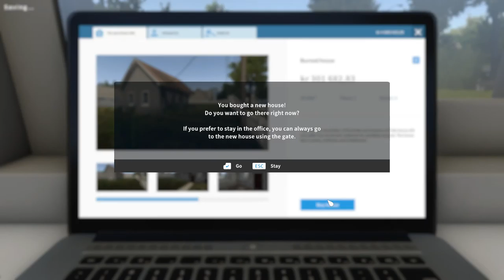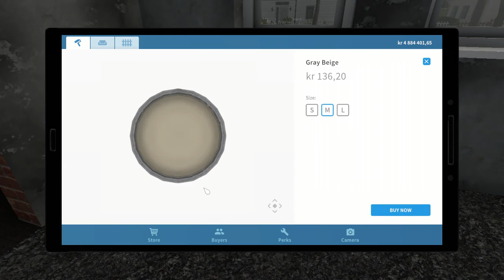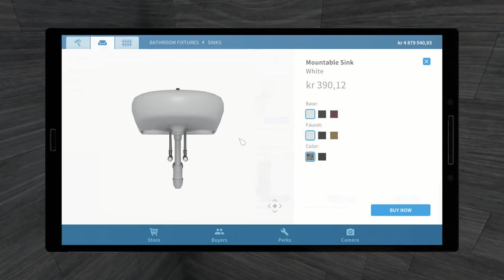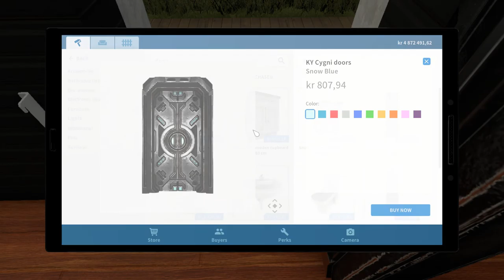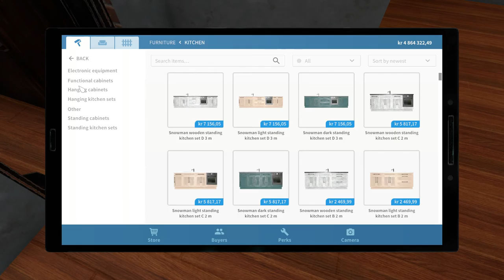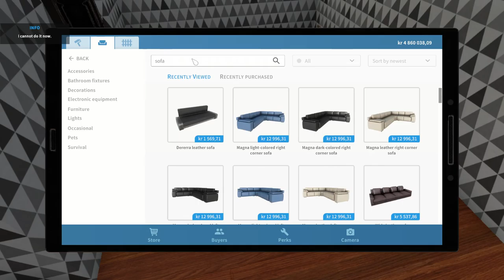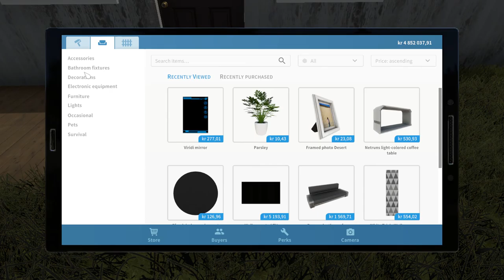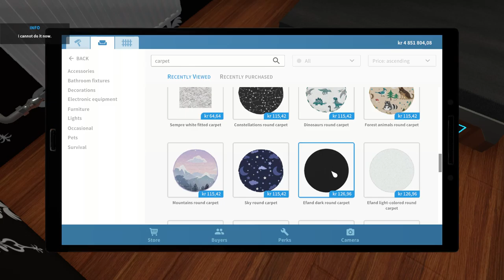House Flipper Part 33 4th Flip